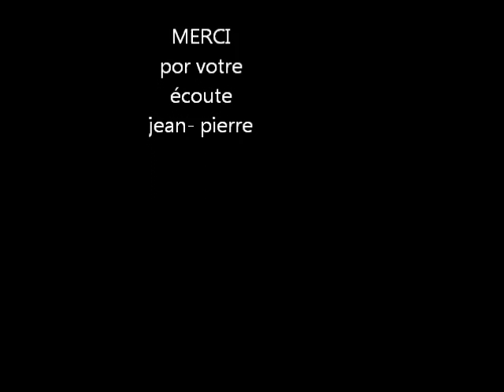Reine des As... Valse des editions Basile